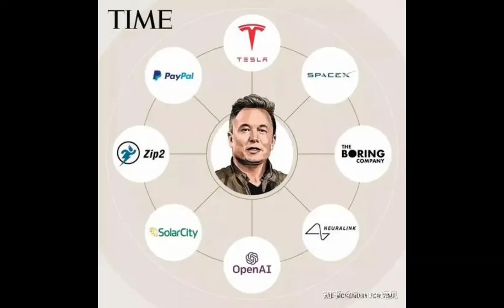ELON MUSK传奇人物埃隆马斯克